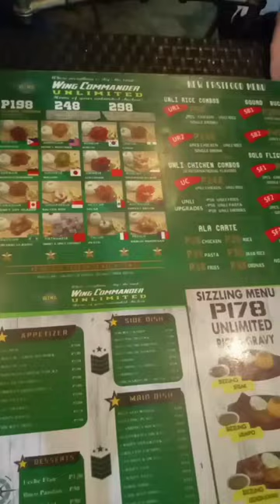WING COMMANDER 👐 HINDI NA NAGSE SERVE NG WINGS 🤣😁🤣WingCommander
WING COMMANDER 👐 HINDI NA NAGSE SERVE NG WINGS 🤣😁🤣